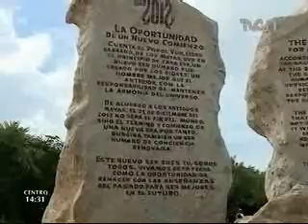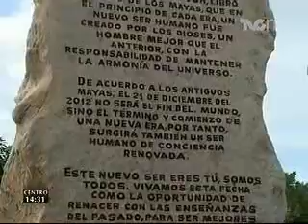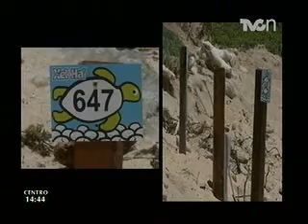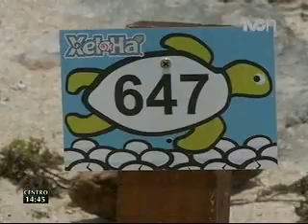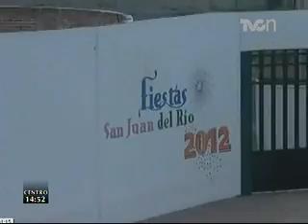TVCn Ambientales 24 agosto 2012